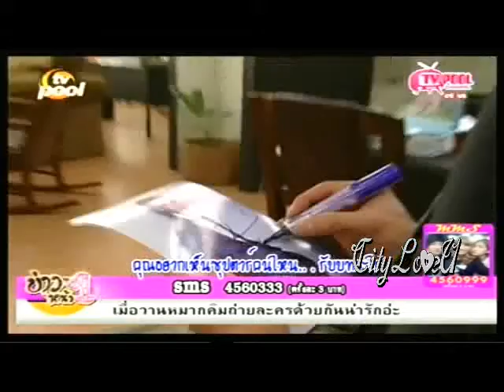ณเดชน์ - แพท สวัสดีปีใหม่ TVPOOL 13-01-56